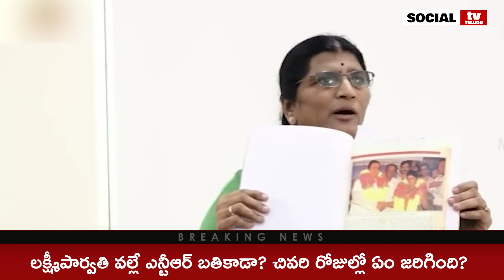చివరి రోజుల్లో ఏం జరిగింది? లక్ష్మీపార్వతి వల్లే ఎన్టీఆర్ బతికాడా?